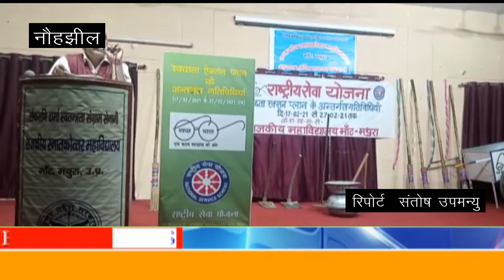एनएसएस का स्वच्छता एक्शनप्लान के अंतर्गत गतिविधियां कार्यक्रम समापन